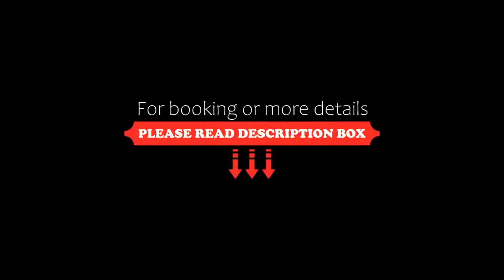Cumberland Hotel OCEANA COLLECTION, Bournemouth, United Kingdom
About Property:
Located on the seafront, overlooking Bournemouth Bay, this iconic and uniquely styled hotel has a 1930s Art Deco style, a seasonal outdoor heated pool, a day spa, and a lido deck. The Cumberland Hotel was awarded ''Best Large Hotel' 2018 from the Bournemouth Tourism Awards.
The Cumberland Hotel is a 4-star deluxe hotel on Eastcliff, a short walk from Bournemouth town centre, the BIC, Pavilion Gardens and Surf Reef.
The stylish bar...
Property Type: Hotel
Address: East Overcliffe Drive, Bournemouth, BH1 3AF, United Kingdom
Searching For
1. Cumberland Hotel OCEANA COLLECTION - Bournemouth - United Kingdom
2. Cumberland Hotel OCEANA COLLECTION - Bournemouth - United Kingdom Address
3. Cumberland Hotel OCEANA COLLECTION - Bournemouth - United Kingdom Rooms
4. Cumberland Hotel OCEANA COLLECTION - Bournemouth - United Kingdom Amenities
5. Cumberland Hotel OCEANA COLLECTION - Bournemouth - United Kingdom Offers and Deals
Audio Credit:
Track Title: Blank Slate
Artist: VYEN